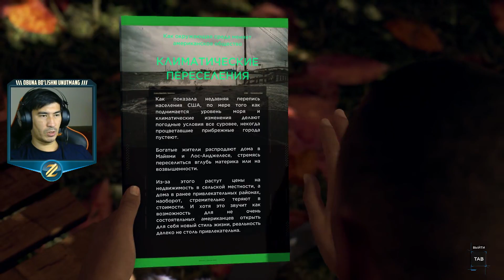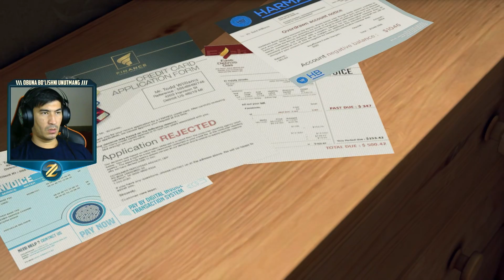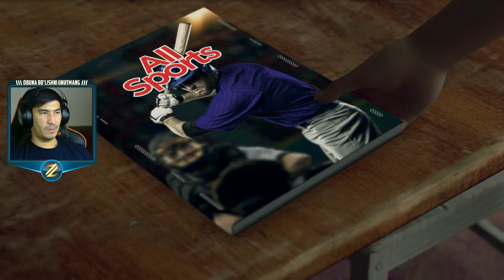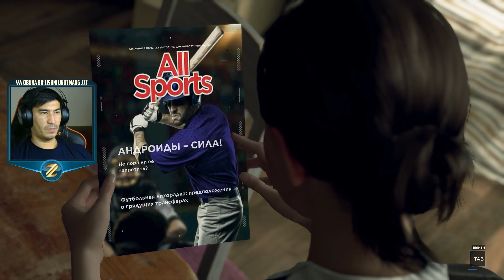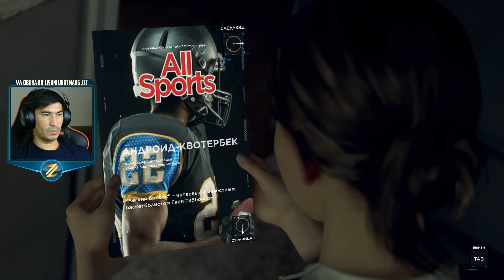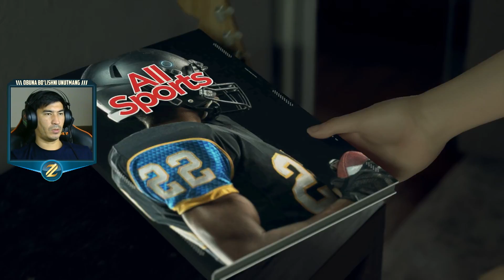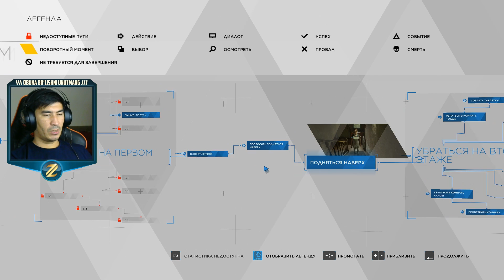💥 TEMIR-TERSAKLAR HAYOTIDAN! ➤ DETROIT BECOME HUMAN ➤ LET'SPLAY #2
Salomlar bu videoda biz "Detroit: Become human" o'ynini birgalikda o'ynaymiz, mazza qilib tamosha qiling! Like bosing va video bilan ulashing!
Men bilan birga bo'lib ajratgan vaqtingiz uchun rahmat do'stlar!
Mening Komputerim:
CPU-i7 9700
MB - GIGABYTE H370 AORUS GAMING 3 WI-FI
OZU - DDR 4 16 Gb
SSD M2 NVMe 512 Gb FOXline
HDD Toshiba 4 Tb
GPU - AORUS RTX 2070 SUPER 8Gb
CASE - AEROCOOL AERO ONE BLACK